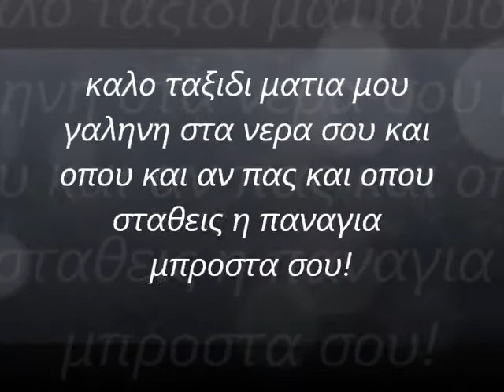καλες θαλασσες καπετανιε μου !!!!!!!!!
καλο ταξιδι ματια μου γαληνη στα νερα σου και οπου και αν πας και οπου σταθεις η παναγια μπροστα σου!